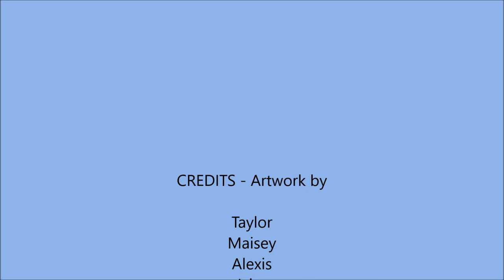Purua School Students Water Safety Posters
Check out these cool posters that the students from Purua School created - all with the messages that they have learnt to be safer in, around and on the water